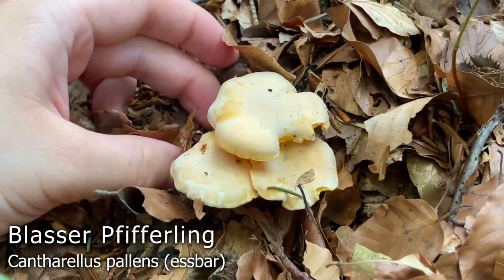Die besten Speisepilze der letzten 365 Tage | Essbare Pilze im Zeitraum 07.2021 - 07.2022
Speisepilze, Speisepilze, Speisepilz - das ist das Motto dieses Videos. In diesem Video haben wir einen Teil unserer Funde an essbaren Arten der letzten 365 Tage zusammengefasst.